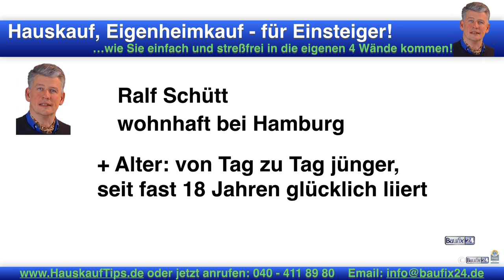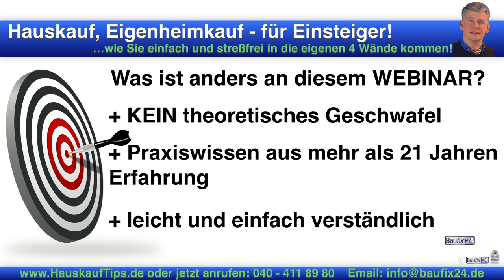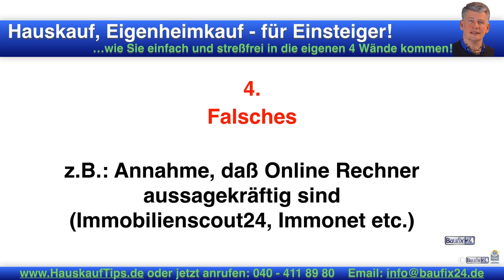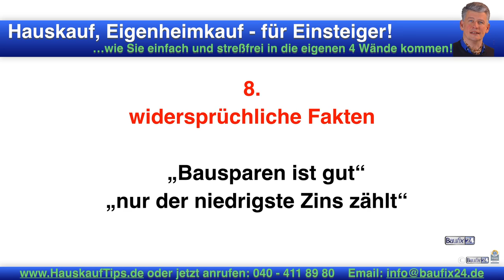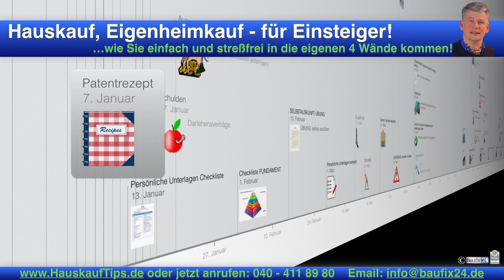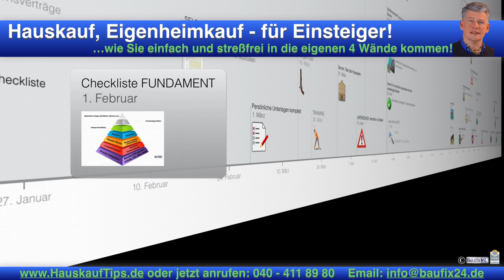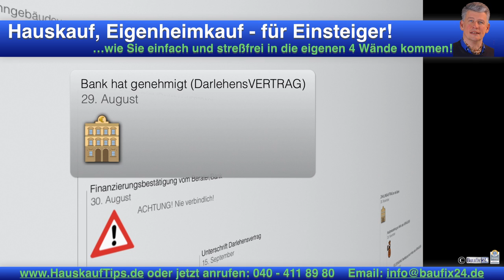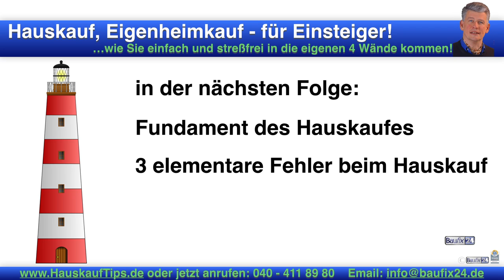11 FALLEN warum der Hauskauf oder Hausfinanzierung scheitert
11 FALLEN warum der Hauskauf oder Hausfinanzierung scheitert BRANDNEU: "Ja, ich will mehr GELD" von meiner Lebensversicherung?

Du  möchtest in den nächsten Jahren bauen oder kaufen? Für Dich ist dieses Seminar eine coole Basis und „Schritt-für-Schritt“-Anleitung, wie Du Dein Eigenheim bekommst und wie Du durch einfache Vorbereitung viel Geld sparen kannst (i.d.R mehrere 1000,-- €) indem Du teure Fehler gar nicht machst.

Dieser Kurs beruht auf Tatsachen und der wahren Geschichte des 26- jährigen „Tim“, der eigentlich nur ein eigenes Haus haben wollte, dabei lernte wie er Geld mit Immobilien verdient und heute beides hat! In diesem Seminar bekommst Du echte Praxistipps aus mehr als 25 Jahren Praxiserfahrung:

- 8 konkrete Steuervorteile - im Gegensatz zur selbstgenutzten Immobilie - werden für Dich greifbar, nachvollziehbar und „anfaßbar“
- Du lernst die praxiserprobte „18-Punkte-Risiko-Checkliste“ für den Kauf einer Wohnung